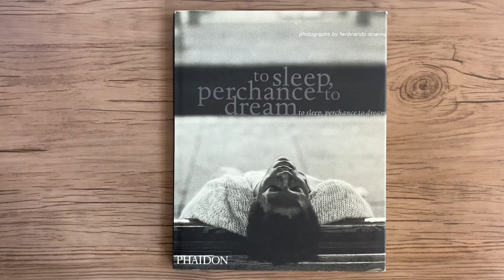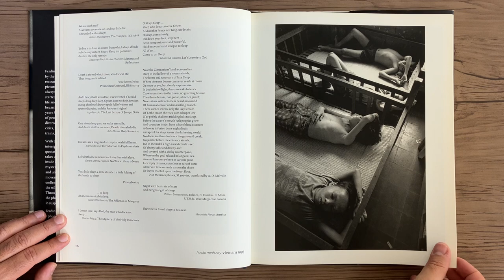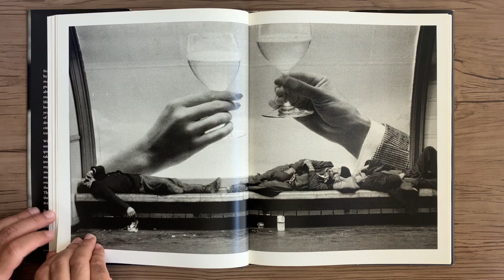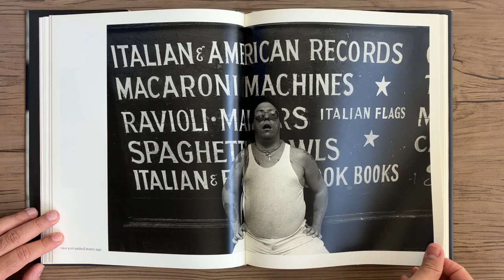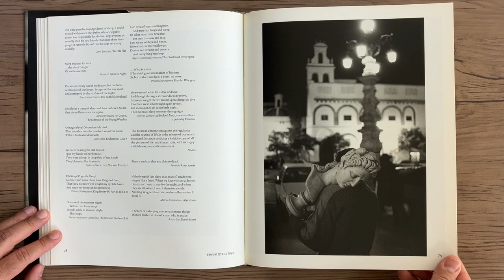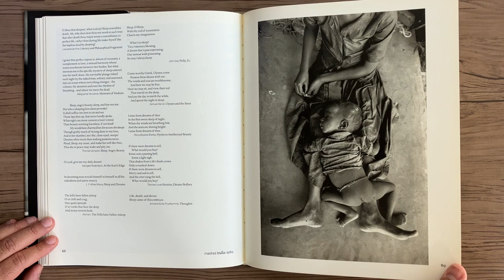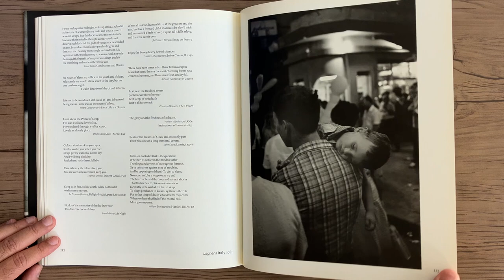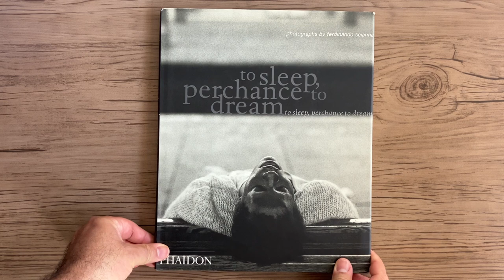FERDINANDO SCIANNA To Sleep, Perchance to Dream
FERDINANDO SCIANNA - To Sleep, Perchance to Dream - London: Phaidon, 1997.

Ferdinando Scianna sempre foi fascinado pela visão de figuras envoltas em sono. Em mais de trinta anos de fotografia, ele capturou imagens de pessoas e animais dormindo nos mais diversos lugares do planeta: no campo, nas cidades, desertos, esquinas, ruas, trens em movimento, em suas próprias casas.
Com esta coleção de fotografias, intercaladas com citações evocativas sobre o sono e o sonho, Scianna leva a nós e a si mesmo a uma viagem fascinante a uma dimensão da vida que é natural e misteriosa, necessária e perturbadora, cotidiana e universal. Normalmente a câmera congela o movimento, isolando um único momento no fluxo infinito da realidade, mas aqui, ao contrário, a imobilidade da imagem é de sua essência. Através do mistério do sono, a própria vida, como a imagem fotográfica, torna-se estática, como se estivesse em suspenso.
Lens Culture

Ferdinando Scianna has always been fascinated by the sight of figures wrapped in sleep. In over thirty years of photography he has captured images of people and animals sleeping in the most diverse places on earth: in the countryside, in cities, deserts, corners of towns, streets, moving trains, in their own homes.
With this collection of photographs, interspersed with evocative quotations about sleep and dreaming, Scianna takes us and himself on a fascinating journey into a dimension of life that is natural and mysterious, necessary and disturbing, everyday and universal. Usually the camera freezes movement, isolating a single moment in the endless flux of reality, but here, on the contrary, the stillness of the image is of its essence. Through the mystery of sleep, life itself, like the photographic image, becomes static, as if in suspense.
Lens Culture